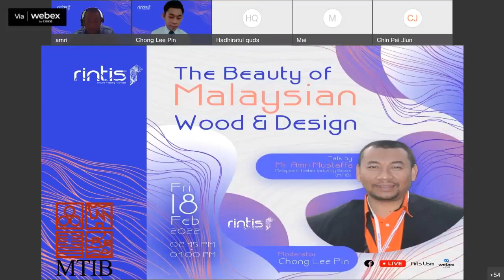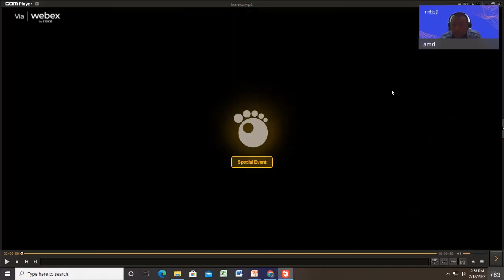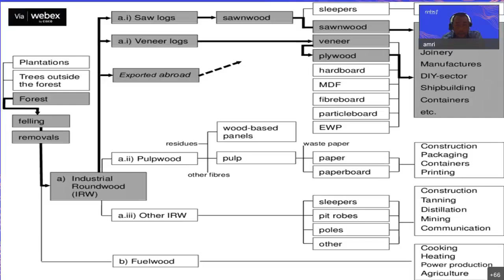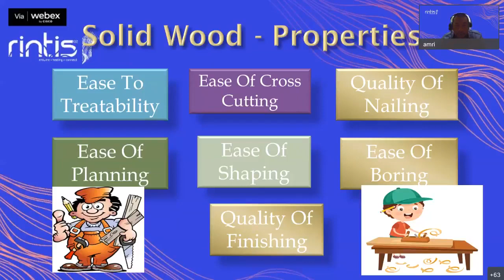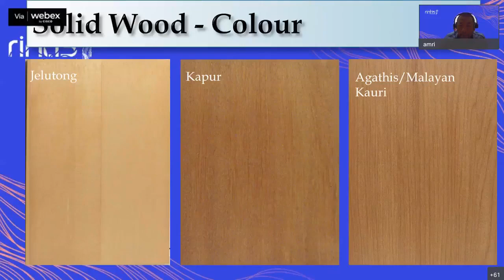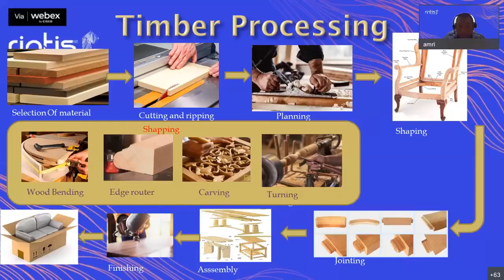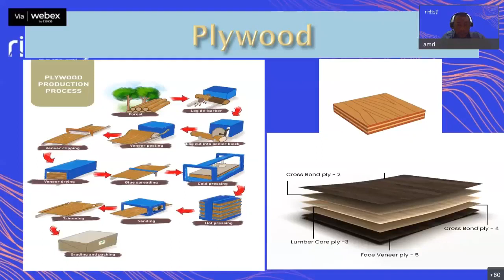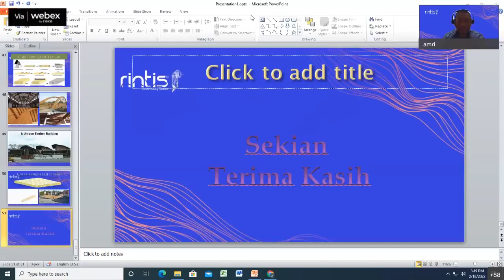ICAP Talk : The Beauty of Malaysian Wood and Design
RINTIS 2022 will bring on stage Mr Amri to talk on ‘The Beauty of Malaysian Wood and Design’. This webinar will assist you in better understanding product design.

Time: 2:45 pm - 4:30pm
Platform: Live on Arts USM Facebook

👍👉For event highlights, Like and Follow our Facebook and Instagram.